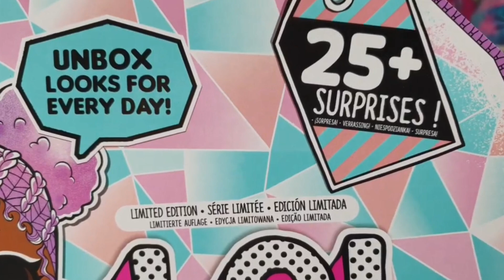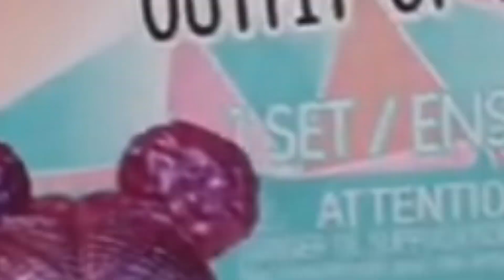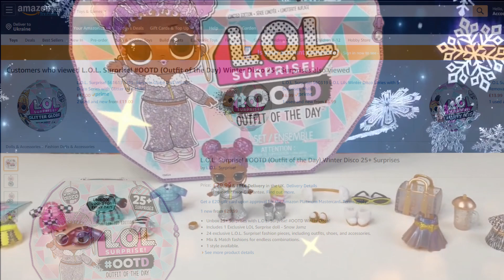🧐❄️🌟NEW LOL Surprise WINTER DISCO OOTD/ АДВЕНТ КАЛЕНДАРЬ ЛОЛ СЮРПРИЗ Зимняя Дискотека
LOL Surprise WINTER DISCO OOTD / АДВЕНТ КАЛЕНДАРЬ ЛОЛ СЮРПРИЗ Зимняя Дискотека.

Куклы ЛОЛ Игра для Телефона и Планшета! Eggs Doll LOL Surprise новая игра про сюрпризы LOL

2 ВОЛНА LOL Surprise LILS | Новые мальчики, сестренки и питомцы|Series 5 LOL Full Set Lils WAVE 2